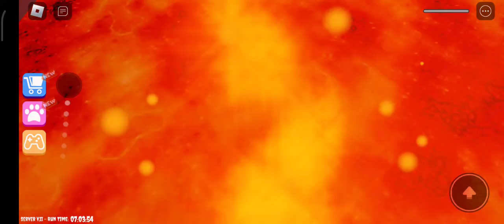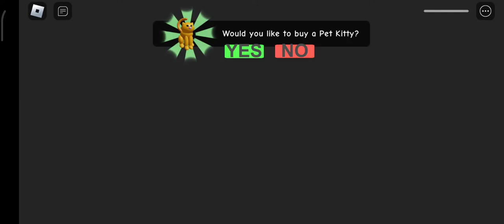Utíkáme z vězení (Nemluvím)Roblox/23